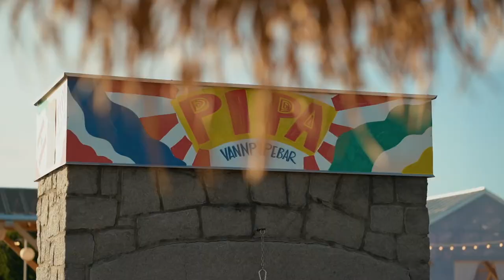Hamar kommune Sommervideo 2021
Film med herlig sommerstemning i Hamar. Fotograf: Kristian Karset Broen.